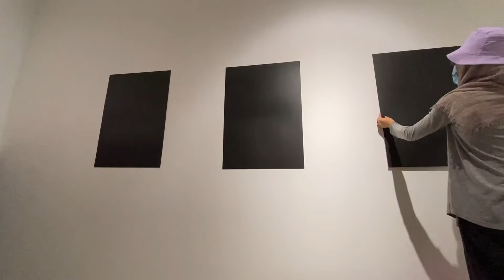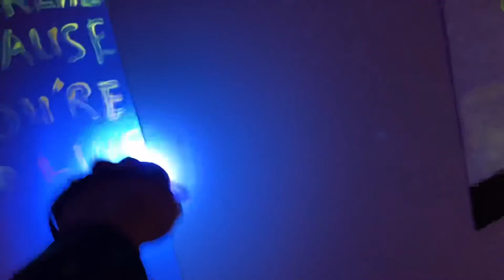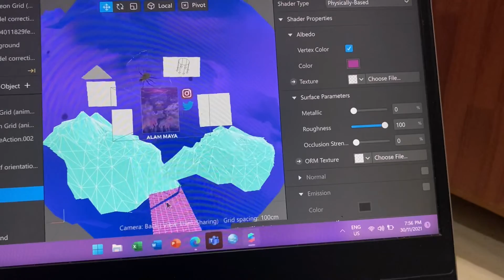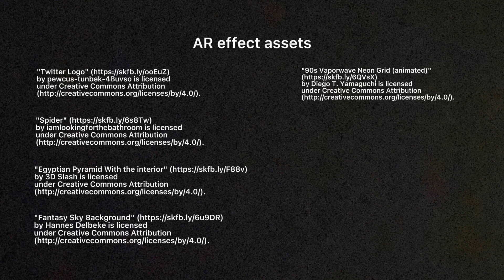BMS21 | Alam Maya (behind the scene)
Alam Maya
behind-the-scene
This is a video showing the process of painting, setting up and exhibiting at GMBB for Malaysia National Art Gallery's  Bakat Muda Sezaman or Young Contemporary Artist from June 2021 until this recently.

Special thanks to GMBB for the venue support ⭐️
Thank you @klsketchnation for lending some helping hands!🙏
Thank you @shuhufan_ for teaching me how to use SparkAR
And thank you to those who attended, making the exhibition more fun! 💕
You can visit until next March 2022!